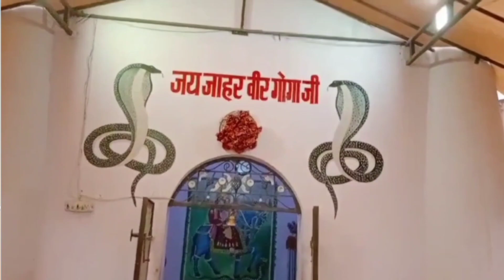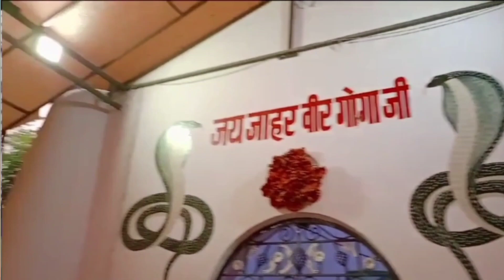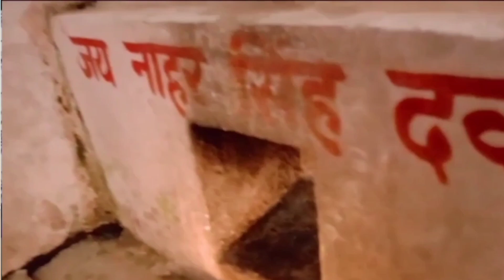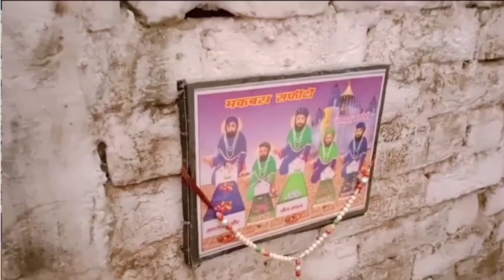सबल सिंह बाबा की चढ़ाई कैसे होती जोरदार सवारी की पैड़ी। SABAL Singh Bawri paidi । KALA Ram & Party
Channel -Mahesh Rana

🙏गोगा जाहरवीर जी से जुड़ी सभी संगत को मेरा प्रणाम🙏

Mahesh Rana

क्लिक करे और 🔔घंटी पर क्लिक करे और All के ऑप्शन पर क्लिक करें | जिससे हमारी नई वीडियो की सूचना (Notification) आपको मिलती रहे |

Thanks.

Your Querie
Your Querie
o peer ji o peer ji tane aana padega o peer ji